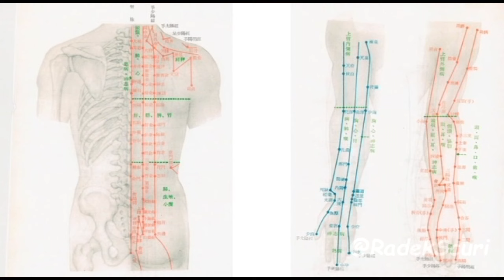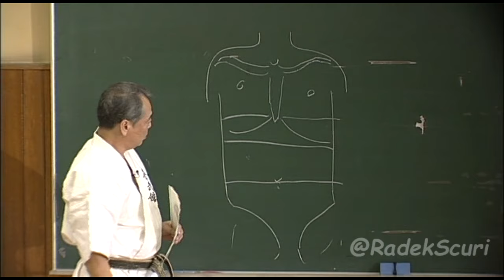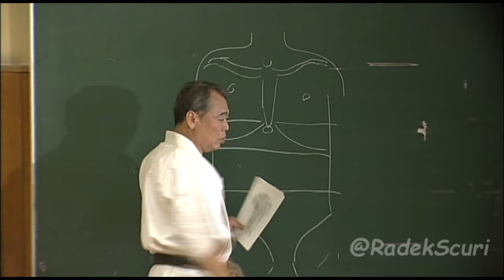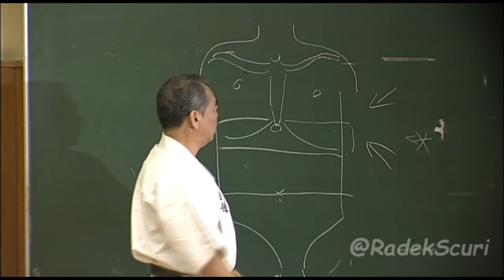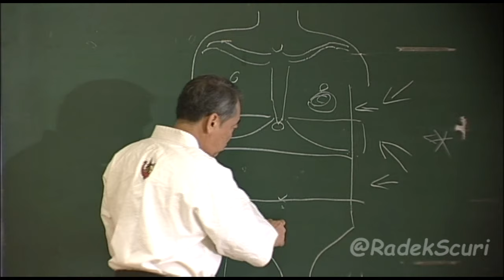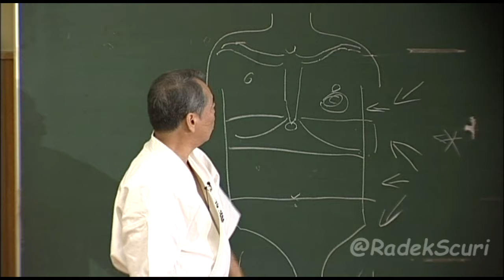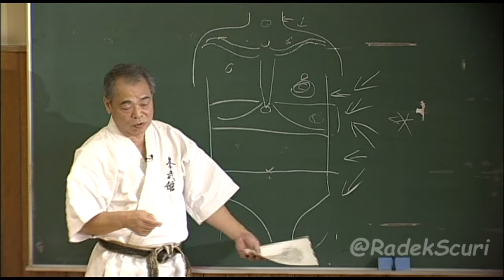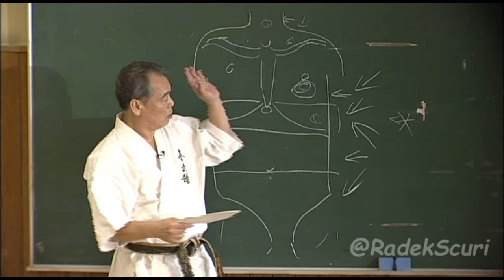Pressure Point (Basic knowledge) _ Yoshio Kuba_ Goju ryu Karate